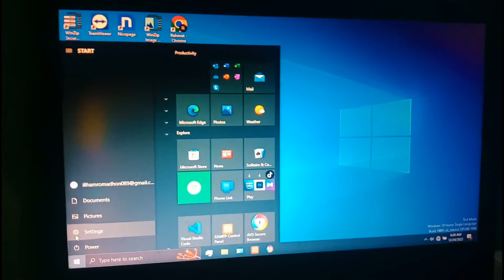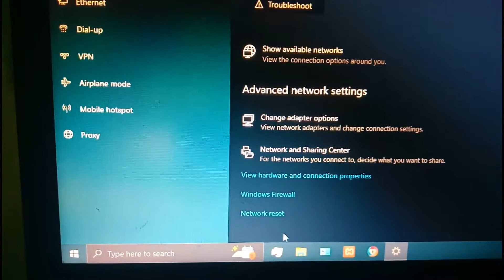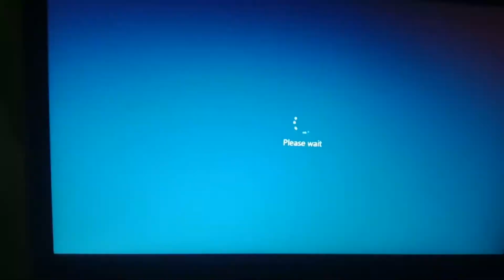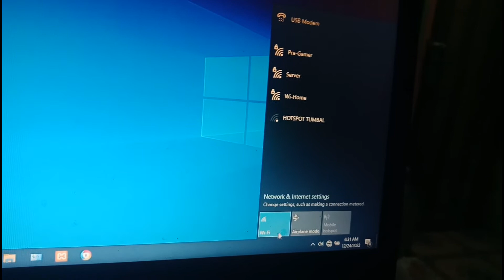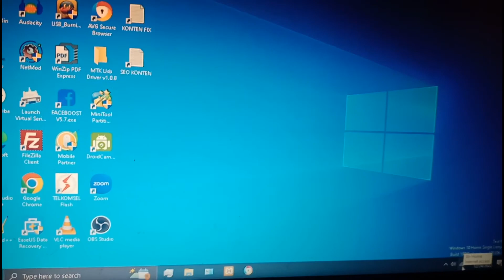Cara Mengatasi Wifi Hilang di Windows 10 | Cara Perbaiki Wifi Hilang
Langkah - Langkah Perbaiki Wifi Hilang
1. Pergi ke Pengaturan
2. Temukan dan Klik "Network & Internet"
3. Di bagian Status scroll ke paling bawah
4. Setelah scroll temukan "Network Reset"
5. klik "Network Reset" lalu klik lagi "Reset Now"
6. Tunggu 5 Menit akan otomatis restart
7. Setelah selesai restart silakan cek wifinya
8. Enjoy

~ Jika wifi belum muncul juga setelah kalian ikuti tutorial ini, silakan komentar di bawah ~
0:00 Intro
0:10 Penampakan Wifi Hilang
0:35 Masuk ke Pengaturan/Setting
0:50 Perbaiki Wifi Hilang
03:07 Wifi Hilang Kembali Muncul
03:20 Berhasil Perbaiki Wifi Hilang dan Siap di Gunakan Kembali
04:20 Outro
Video Lainya ;
~ Request tutorial bisa di komentar ~
Terima Kasih Semoga Bermanfaat..